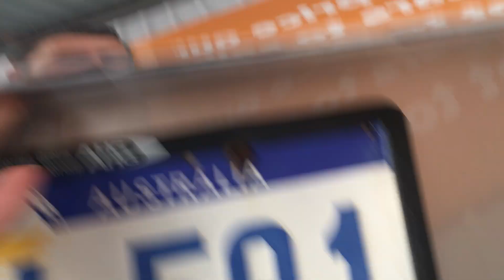2011 NISSAN X-TRAIL ST FWD 2L MANUAL